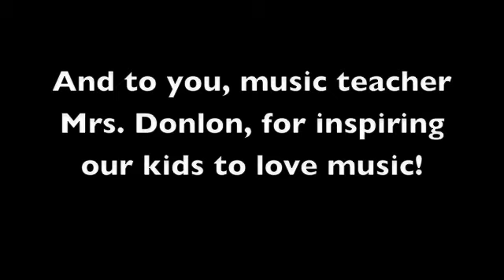The Island School winter concert of 2012